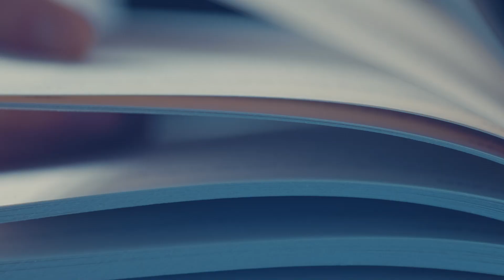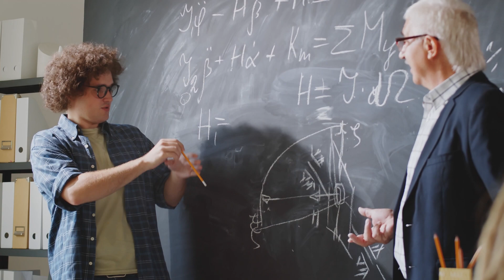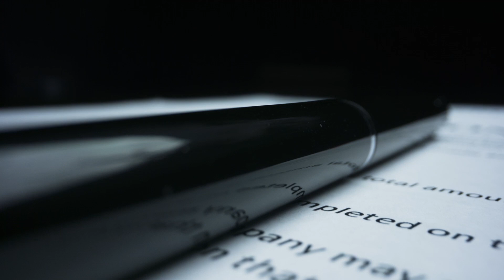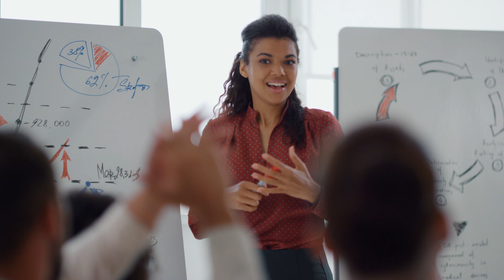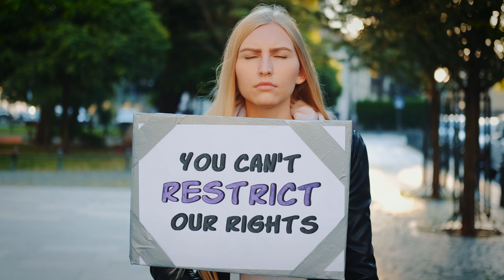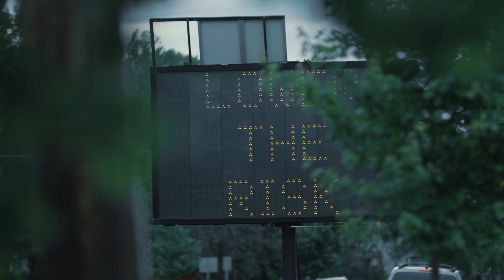Trans People vs Politicians?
In my role with @tevine9586, I travelled to Victoria to meet with MLA's, and to host an event on the front lawns of the BC Legislature. We are calling on politicians to listen to trans people, and consider our perspectives when crafting legislation that affects us.

This video contains highlights from TDOV 2023 and stories of trans people being visible.